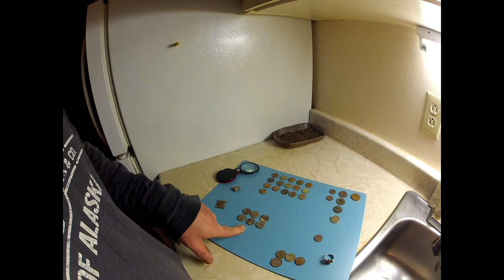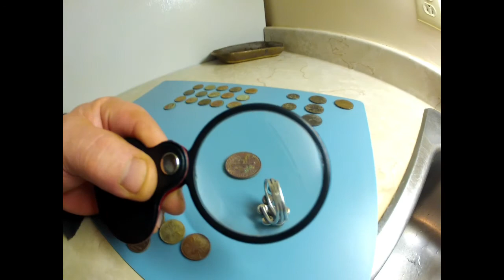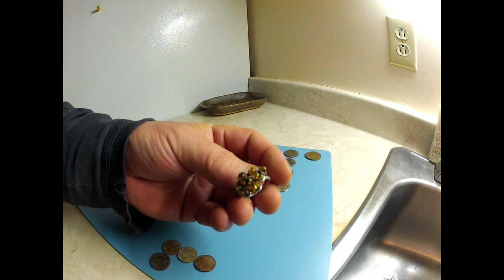Metal Detecting 'Big Silver Ring' Best surface find this year. !!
Hi guys, was able to sneak out a small hunt saturday morning, very light rain, Got my best surface find ever , i think..So same old video, Nothing too exciting, just a nice mellow watch, Enjoy, and check out that ring clip..Like and Subscribe for you newbies..;)) Thanks again to all my subscribers you make all of this enjoyable..love you all. Peace Michael